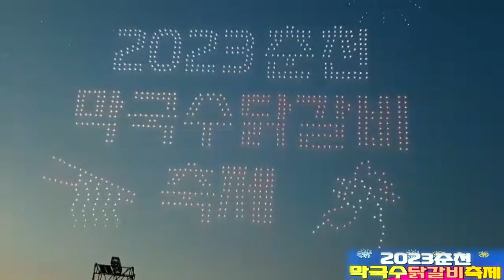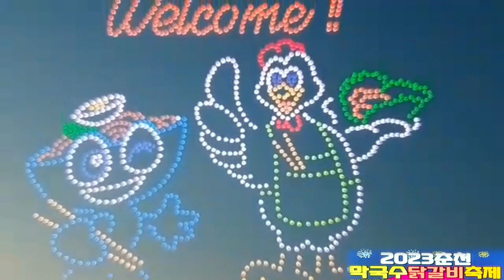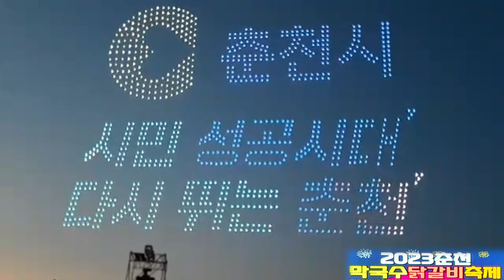드론쇼 - 2023 춘천 막국수 닭갈비 축제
2023 춘천 막국수 닭갈비 축제
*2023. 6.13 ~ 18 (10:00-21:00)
*삼악산 호수 케이블카 임시주차장 일원